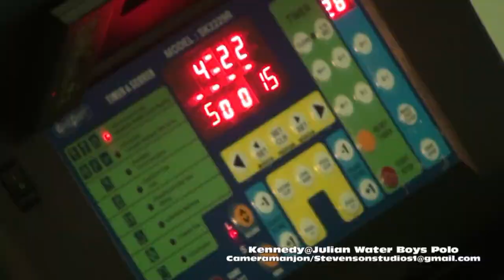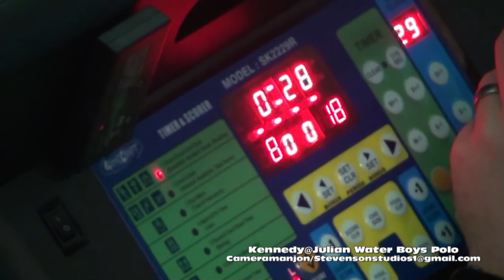* * [4] Kennedy Crusaders@Julian Jaguars Boys Water Polo4 Coach G/Cameramanjon/CPS/Chicago